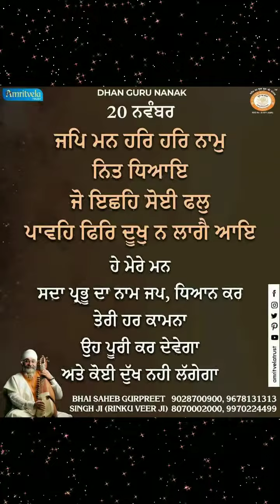Jo Mangeh Thakur His Supreme Miracle Grace Of Our Gurujis 19.11.23 Sun To 24.11.23 Fri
*❣️ HIS SUPREME MIRACLE GRACE OF OUR GURU JI'S. (19TH, NOVEMBER, 2023 TO 24TH, NOVEMBER, 2023.) ❣️*

*❣️ OUR GURU JI'S KUTTIYA DARBAAR. ❣️*

*❣️ DHAN GURU NANAK DEV MAHARAAJ JI NIWAS. ❣️*

*❣️ Puttarr Ehderr Ohderr Diyaa Gallaan Kran Tohh Ajj Tikkerr Tehnuu Kujhh Hassill Hoyaa Nahii Taah Tuu Auss Tohh Acchaa Ehh Amollakk Samaa Sewaa Simran Chh Laahh Taahh Teraa Ehh Lokk Taahh Teraa Sawregaa Hii Tehh Teraa Parlokk Chh Wii Sohellaa Howegaa ... 🎶 Gurr Kii Sarann Rahoo Karr Jorr , Guruu Binaa Main Naahii Horr ... Guruu Merii Poojaa Guruu Gobindd , Guruu Meraa Paarbraham Guruu Bhagwantt ... Guruu Meraa Deyuu Alakhh Abheuu , Sarabb Pujj Charan Gurr Seuu ... 🎶 ❣️*

*❣️ If You Want To Join Our Guruji's Channel (Page) Information Then Soon Search KALYAN KARO GURUJI REHMAT (@JAIGURUJI007) Subscribe On Facebook, Instagram, (Google) Channel (Page) And Then You Join Guruji's Miraculous Grace, Super Natural Experiences Of Devotee's, 🛑Live Telecast Satsang, Gurbani, Shabad, Bhajan Etc Through Live Broadcast You Will See On Your 📲 Mobile Screen, Thank You. ❣️*

*❣️ GURUJI KEEP BLESSING ALWAY'S. ❣️*

*❣️ DHAN GURU NANAK DEV MAHARAAJ JI. ❣️*